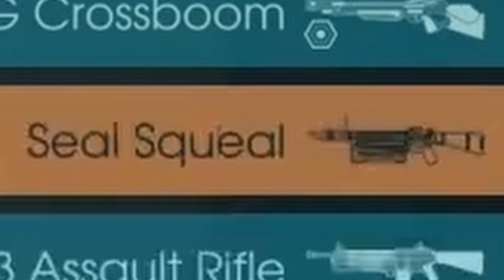Killing Floor 2: The FUNNIEST Moments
MUSIC USED
Psychosocial (Instrumental) - Slipknot
Biscuit - lukrembo
Butter - lukrembo
Price - Persona 5
Victory - Persona 5
7 PM - ACNH
Disarm - Dave Porter
Internet Settings - Nintendo 3DS